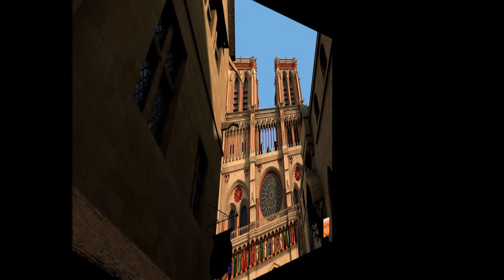MA BONNE ETOILE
je dors à la belle étoile un titre de Joe Dassin